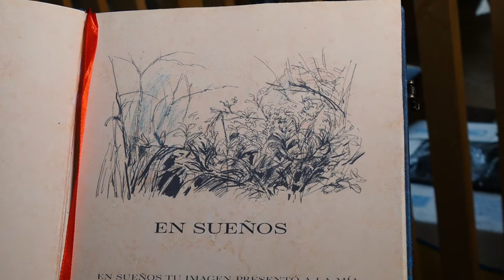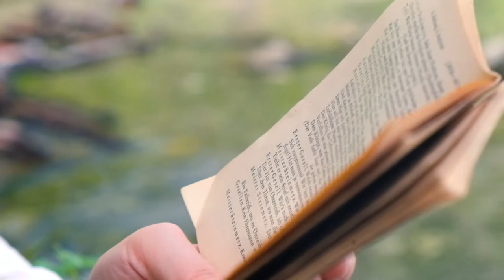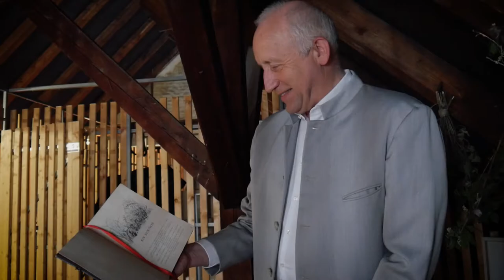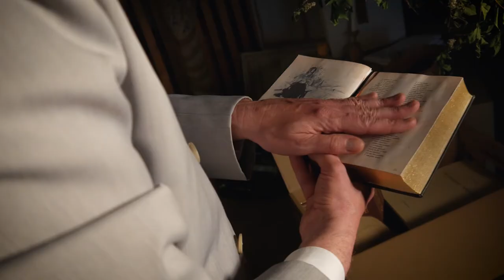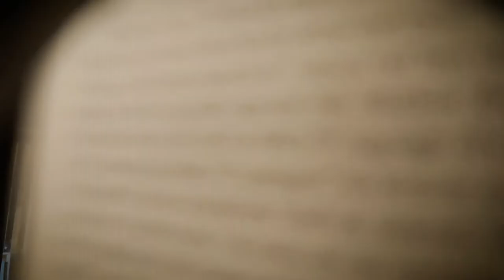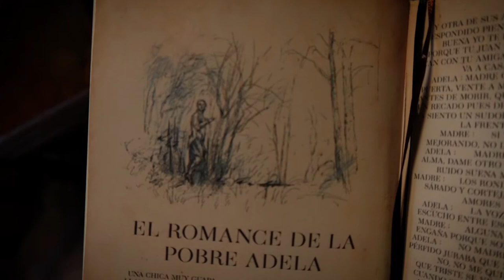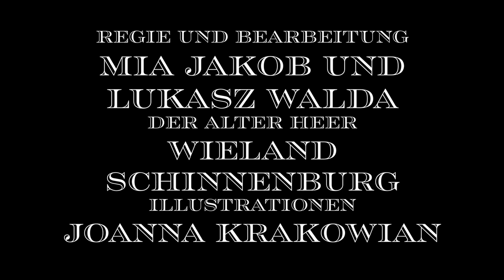Tres canciones Españolas - Historias del Este (Kurzfilm)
Tres canciones Españolas - Short Music Movie by Mia Jakob and Lukasz Walda
CHAPTERS/KAPITEL: (auf die Minuten klicken, um direkt hinzuspringen)
0:00 Begrüßung
0:44 Interview über Joaquín Rodrigo mit Klaus Wladar
4:25 KurzFILM Tres canciones Españolas
6:45 Improvisation No.1
8:07 De Ronda von Joaquín Rodrigo
10:42 Improvisation No.2
12:30 En Jerez de la Frontera von Joaquín Rodrigo
15:44 Adela von Joaquín Rodrigo

Musik von Joaquín Rodrigo
Musikalische Improvisation von Mia Jakob und Lukasz Walda

Junge Frau - Mia Jakob
Junger Mann - Lukasz Walda

Ein großes Danke an Herrn Markus Wasmeier, der uns die Die Räumlichkeiten des Museums - Markus Wasmeier Freilichtmuseum - zur Verfügung gestellt hat!